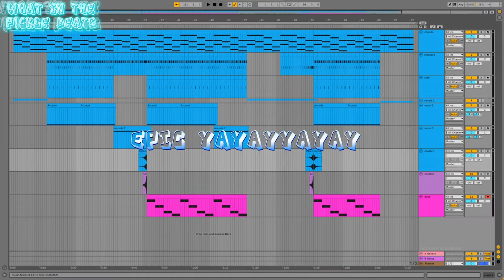I Want You To Stay -P!CKLE Beats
use headphones boss